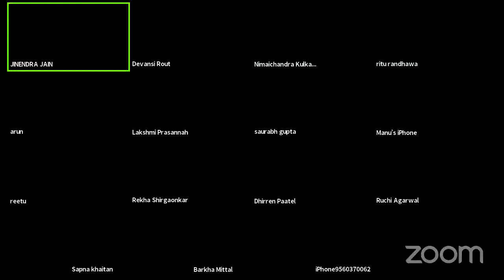JINENDRA JAIN's Personal Meeting Room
Heal Your Life® workshops | are based on the principles of the book, You Can Heal Your Life®, by the Internationally acclaimed, Best Selling Author, Louise L. Hay and have been attended by many thousands of people worldwide.

healThe Heal Your Life® programs are offered in a variety of formats:

Two and three day retreats
Two day weekend workshops
One day workshops
Five and ten week study groups
Weekly one hour online courses
One to three hour seminars.
Personal one on one Coaching
DECLUTTER YOUR SOUL TEMPLE
The ultimate weight loss program Which can help you reduce not only extra kilos but also visceral and subcutaneous and body fats along with your various health problems plus you will learn how to change your unhealthy habits and start respecting your body, “Your Soul Temple”
Book Appointment with Dr. Jinendra Jain now to 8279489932
BECOME A WEALTHCOACH
Earn a descent living while helping others to achieve Holistic Healthy Living. Do you have some physical or mental health challenges ? We help you to address it and change your life 360 degree. Now you’re expert of that to coach others to treat themselves without medicines.
Dr. Jinendra Jain
Delhi – NCR, Meerut and Rishikesh, India
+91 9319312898